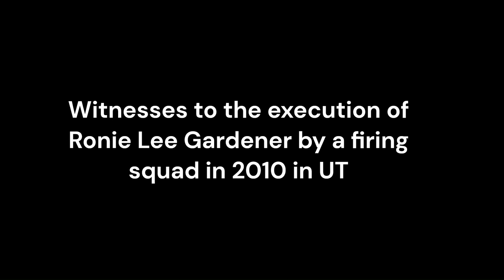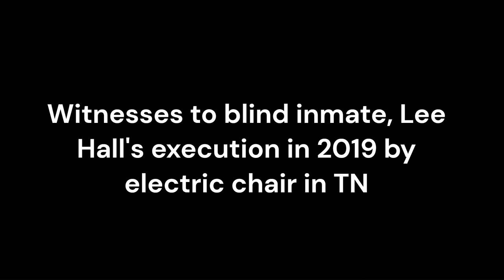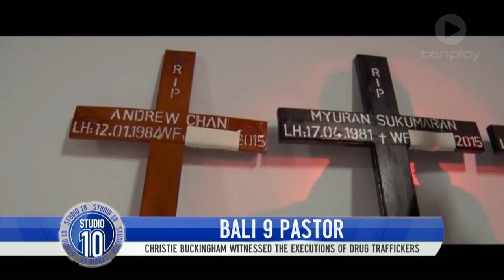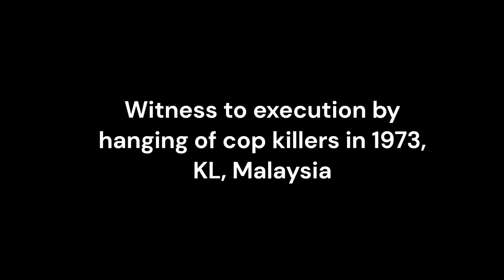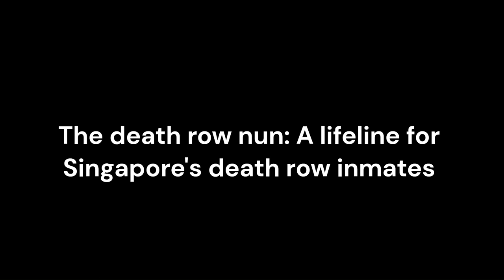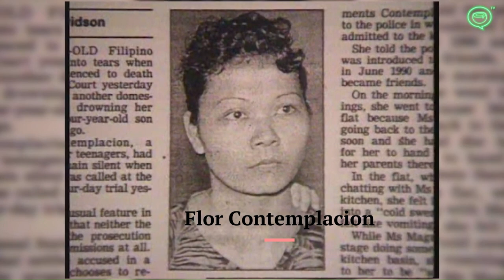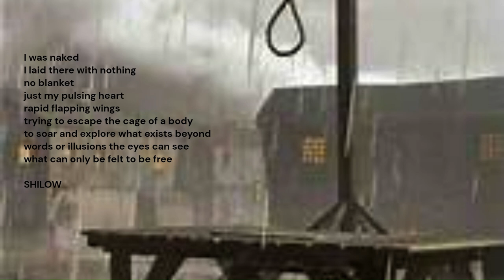Tangled Fates: Gripping Views to Executions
Is there a way to prepare to witness an execution? Witness accounts of execution give the impression that there is nothing much to see, since all seem to go according to plan. Yet the accounts of what they see, and what they don't see, offer a reminder of the long history of witnessing executions and the problems associated with that act.

Journalists covering executions face the challenge of setting aside personal emotions and focusing on reporting the facts. However, this detachment may have psychological consequences. Research from 1994 revealed that witnessing executions could lead to symptoms of dissociative disorder and short-term psychological trauma.

Four years after accompanying Myuran Sukumaran to his execution, his pastor, Christie Buckingham continues to fulfill her promise by speaking out against capital punishment. Her story is now showcased in the powerful short film Execution Island, which explores her friendship with Myuran and documents their final moments before death. Myuran and Andrew Chan were part of the 'Bali 9' group convicted for attempting to smuggle a significant amount of heroin out of Indonesia in 2005.

Retired Appellate Court judge Mah Weng Kwai recalled his experience during his early days as a Magistrate, where he witnessed two brothers, who were convicted of murdering a police officer in Jalan Chow Kit, in 1973, were hung. He revealed this at a forum on the abolishment of capital punishment.

Sister Gerard Fernandez, popularly called the death row nun, dedicated herself to assisting prisoners for four decades, considering it her calling. Recognizing the need for extensive mental, emotional, and spiritual support, she aimed to guide death row inmates towards understanding forgiveness and healing as pathways to a better future.

Electric chair
Lee Hall executed by electric chair, Dec 5, 2019, Lee Hall post-execution press conference at Riverbend Maximum Security Institution in Nashville, WATE 6 on Your Side, Dec 5, 2019,

Lethal injection
INTERVIEW: 'He was almost trying to move off the gurney,' KFOR-TV reporter witnesses botched Oklahom, April 29, 2014, KFOR Oklahoma’s New4,

Bali 9 executions
Pastor Christie Buckingham Speaks About Witnessing The Execution Of Bali 9 Member , Oct 23, 2018, Studio 10,